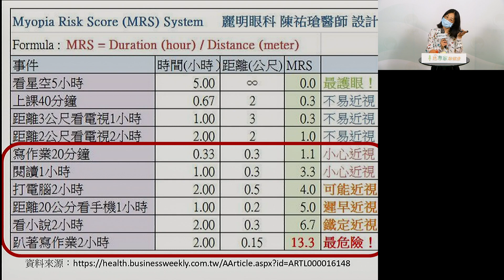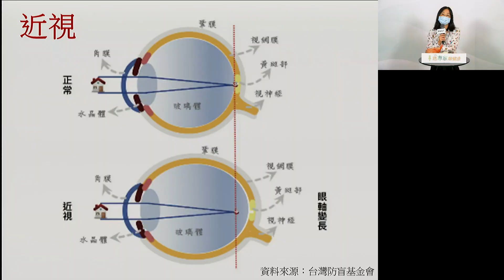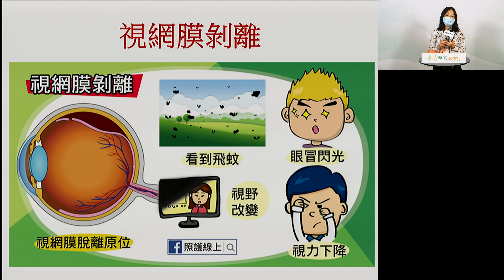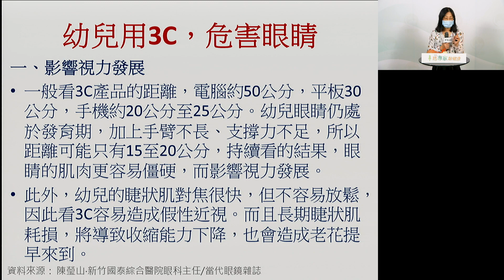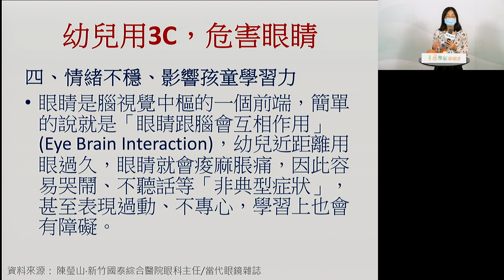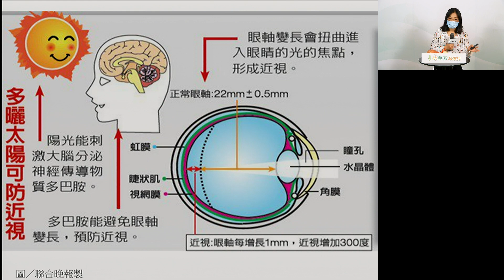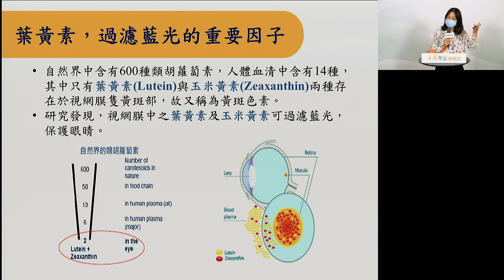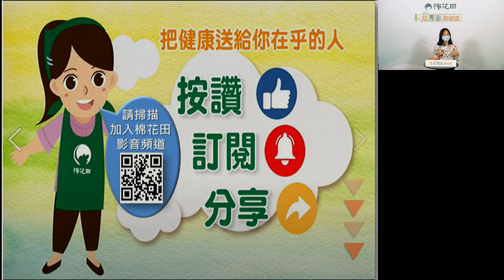【3C學習~如何預防孩子惡視力】幼兒營養專家 謝提瑩營養師｜棉花田名人講座2021.06.18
( 歡迎多多分享、按喜歡，你的支持是給我們最大的鼓勵 )